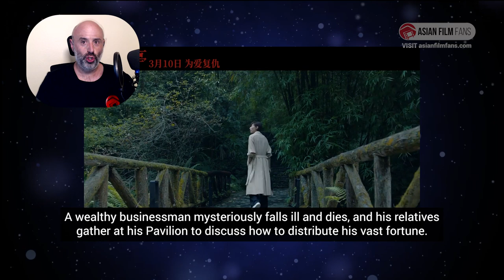REVIVAL - Ren Suxi Strikes Again In This Keigo Higashino Thriller (2023) 回廊亭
Ren Suxi gives us another movie to look forward to, this time an adaptation of Japanese author Keigo Higashino's novel The Long Corridor

Genre Thriller
Director Mukuan Lai
Starring Ren Suxi, Mintao Liu
Original Title 回廊亭
Alternative Title Cloister Pavilion

AFF Link